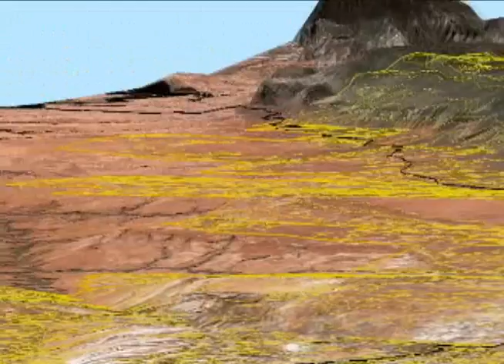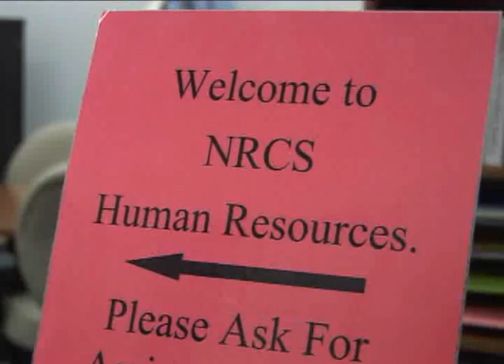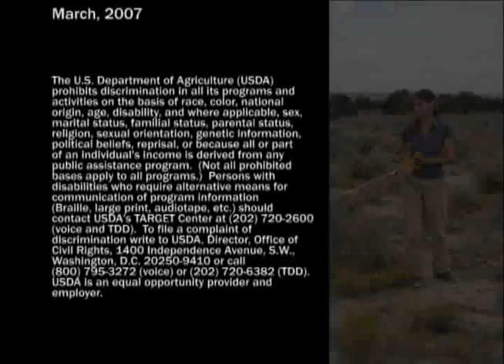NRCS Career Opportunities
Students are introduced to career opportunities with the USDA Natural Resources Conservation Service (NRCS).  Employees in several disciplines (biologist, engineer, agronomist, soil scientist, etc.) explain what it takes to qualify for their job classification.